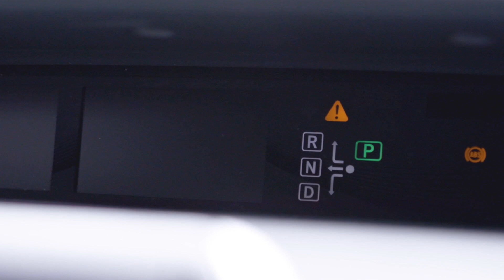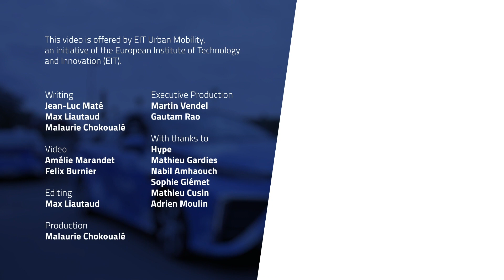How does Hype aim to transform the taxi sector with hydrogen?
Find our free Urban Mobility online courses on various topics

How can we fight air pollution while transporting passengers in major cities? Hype, a French start-up launched at the end of 2015 by STEP (Société du Taxi Electrique Parisien), has an answer: by eliminating exhaust emissions from vehicles, starting with taxis. Hype is operating the largest fleet of hydrogen taxis in the world, which should exceed 700 vehicles in 2022 and its ambition is to deploy 10,000 hydrogen taxis and 20 high-capacity stations in the Île-de-France region for the Paris 2024 Olympic Games (France).

In this video, the Academy WebTV travelled to Paris to meet with Mathieu Gardies - Founder and CEO of Hype - and Nabil Amhaouch - Driver for Hype - to understand how Hype aims to transform the taxi sector with hydrogen.